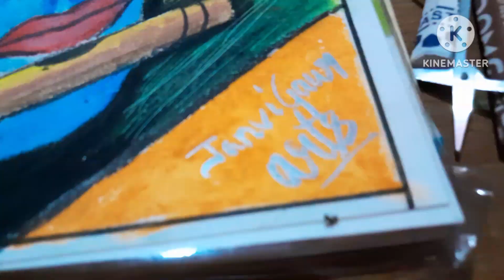how to draw lord Krishna easy part 2